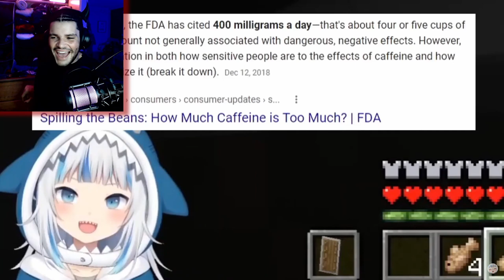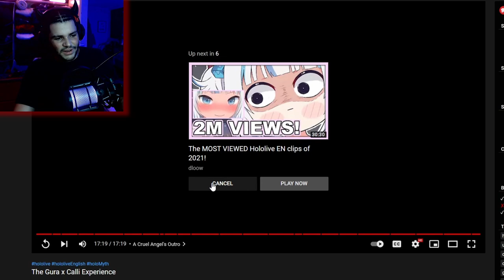They Have The Best Kind Of Friendship | Rox Reacts (The Gura x Calli Experience)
Anyone who knows about my hololive en reactions knows that Gawr Gura is my favorite VTuber by far. After watching this video I found out that they have the best kind of friendship, roasting, not so mildly flirty, and sharing one brain cell.

00:00 - Subscribe To Join The Legion!
00:20 - The Gura x Calli Experience
12:20 - Outro